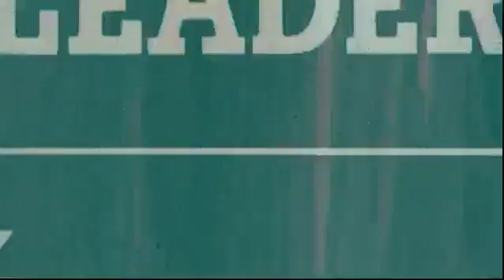Victor Uksusoff Education - мастер-класс 2 г. Воронеж 2010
Самый известный и знаменитый тренер-преподаватель Российской Федерации, предлагает тренинги повышающие уровень профессионального самосознания, заработка, творческой реализации. Элитные мастера , дорогие услуги, салонный бизнес. Стаж работы по профессии 28 лет, стаж преподавательской деятельности 21 год. Обучался в Германии, Англии, Соединенных Штатах Америки, Испании и т.д. Основное преподавательское кредо- постановка техники точных стрижек. Имею высшее педагогическое образование и множество регалий в профессии парикмахер: Лауреат Национальной премии в области парикмахерского исскуства, победитель конкурса Парикмахер Года России,  Основной заслугой себе ставлю реальные результаты мастеров прошедшие наши обучающие тренинги и не прекращающийся спрос на них ( тренинги) во всех городах России, включая зарубежье. Имею авторство на уникальную, быструю систему подготовки мастеров в области точных стрижек.